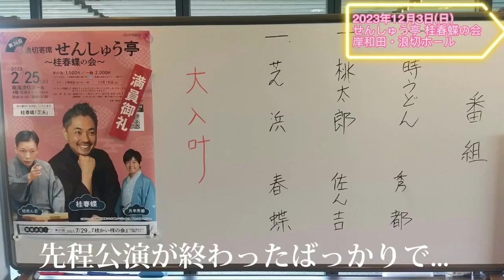【桂春蝶】コメントが届きました！